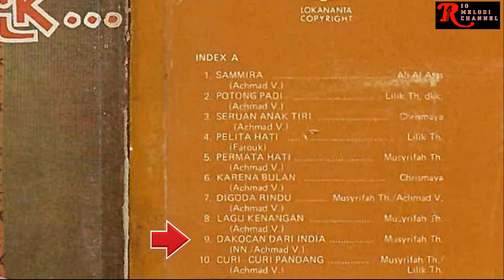MUSYRIFAH TH. - DAKOCAN DARI INDIA | O.M. BULAN PURNAMA SURABAYA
Vocal      : Musyrifah Th.

Untuk berkomunikasi dengan admin Rio Melodi Channel dalam hal :
1. Keberatan terhadap konten yang digunakan oleh Rio Melodi Channel